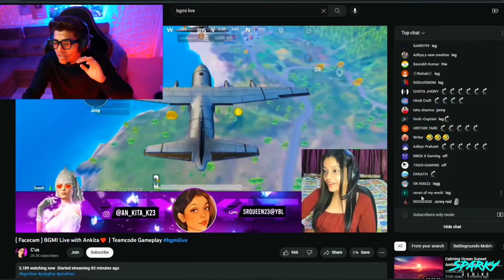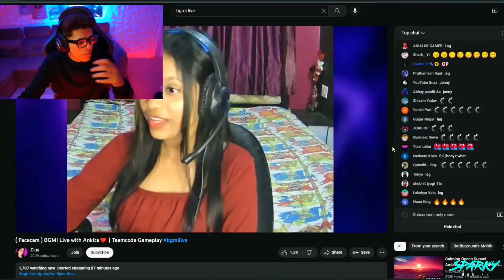Jonathan Raid "0" Watching Girl Streamer😍 & Vaadhiyaar❤️